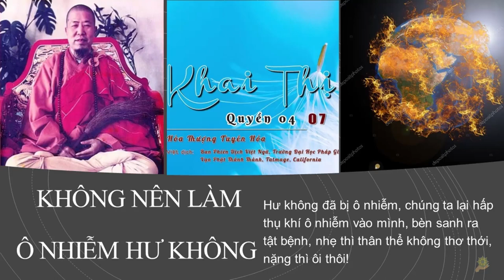Khí độc còn đáng sợ hơn nguyên tử | HT Tuyên Hóa giảng